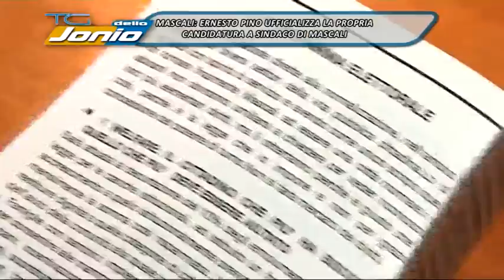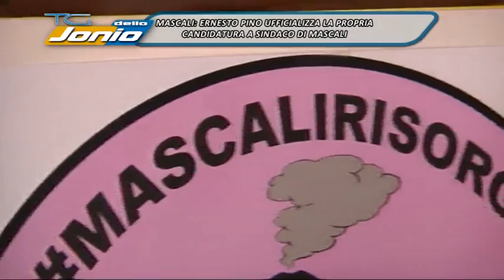DENTRO LA NOTIZIA ERNESTO PINO 11 04 15